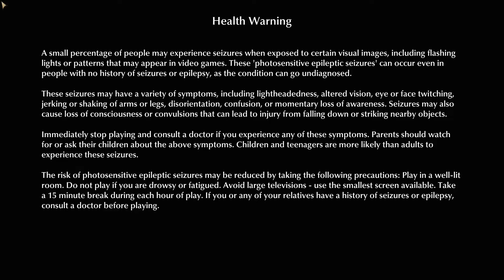The Sinking City Walkthrough Gameplay Part 2 [1080p HD 30FPS PC MAX SETTINGS] - No Commentary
The Sinking City is an upcoming action-adventure mystery horror video game developed by Frogwares and published by Bigben Interactive, inspired by the works of horror author H.P. Lovecraft. Set in the fictional city of Oakmont, Massachusetts during the 1920s, the story follows private investigator Charles W. Reed as he searches for clues to the cause of the terrifying visions plaguing him, and becomes embroiled in the mystery of Oakmont's unrelenting flooding. The Sinking City is an open-world detective game with a third-person camera perspective. It features an open investigation system in which the outcome of the player's quests will often be defined by how observant the players are when investigating different clues and pieces of evidence. The Sinking City story includes fishermen, average townsfolk, refugees from the destruction of nearby Innsmouth, the destitute and desperate, and well-heeled members of the upper class. The town also developed its own unique dialect over the years, but the origin of many phrases is murky. Six months ago, Oakmont was inundated by a mysterious, persistent flood of supernatural origin that has submerged many of its streets and cut it off from the mainland. "The Flood", as it is known by Oakmonters, brought with it a dark force that inexorably instills hysteria and madness in the minds of the terrified citizens, and the struggling town is on the brink of collapse. In addition, droves of people from outside Oakmont who were reported missing have been turning up in the town, drawn by haunting, unaccountable visions.